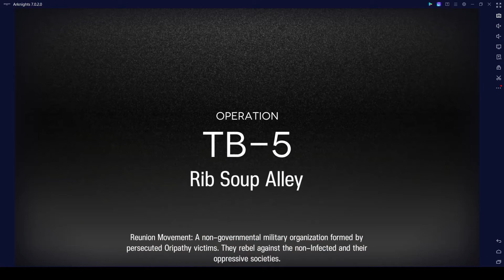TB-5 CM Birds Only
bird goes chirp